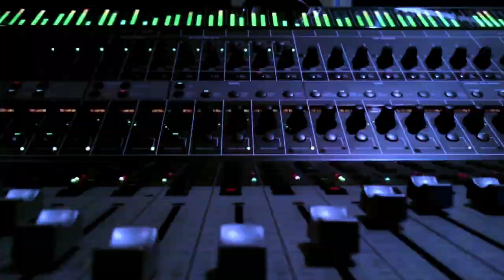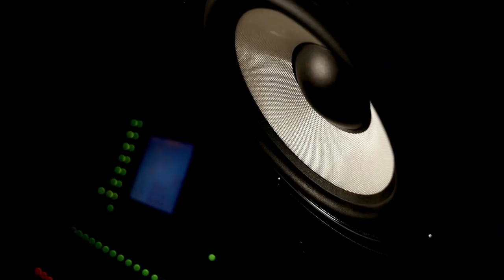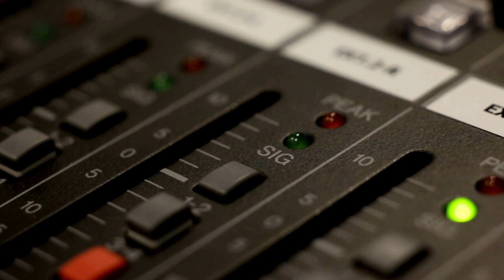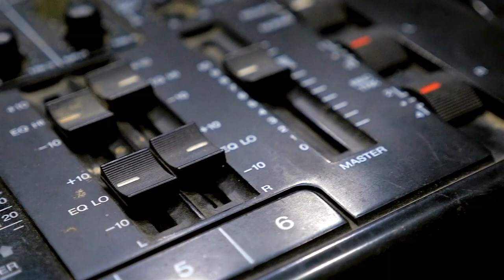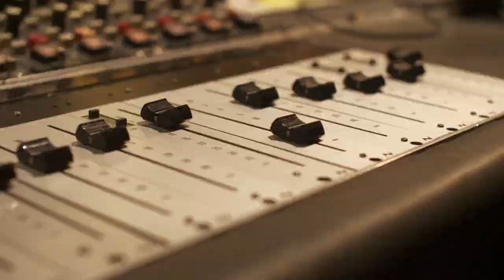Coolio Passes Away: Music History Today Podcast September 28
On the September 28 edition of Music History Today, a new audio format is introduced, Miles Davis passes away, & Stevie Wonder releases a legendary album. Plus, it's Young Jeezy's birthday.